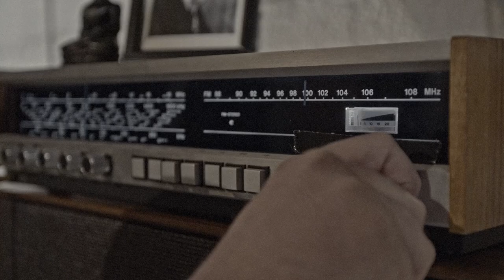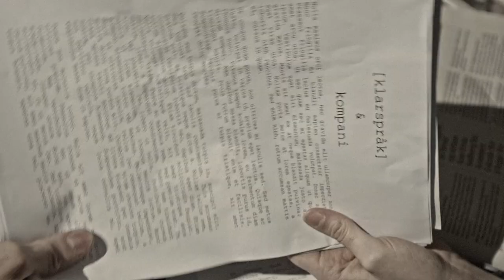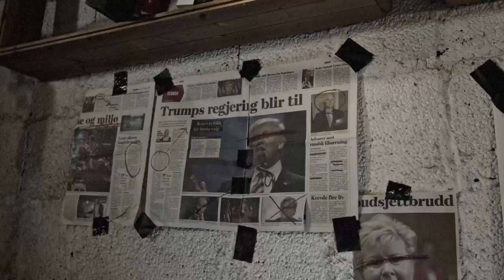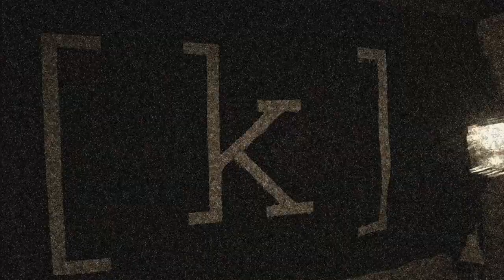Klarspråk - Min Agenda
Albumet "Min agenda" er nå ute på alle strømmetjenester

Musikk og tekst: Thomas "klarspråk" Viten
Musikk og prod: Andreas Berge
Co-Beatmaker: Kaffetorsk
Gitar: Jannik Korsvold

Klipp og regi: Andreas Berge
Kamera: Øystein Østensen Hansen

Statister: Veda Bryhn-Olson, Helene Wibrand, Torjus, Henrik Sandsmark, Elling Borgersrud og Andre Alexander Molkom fra Gatas Parlament